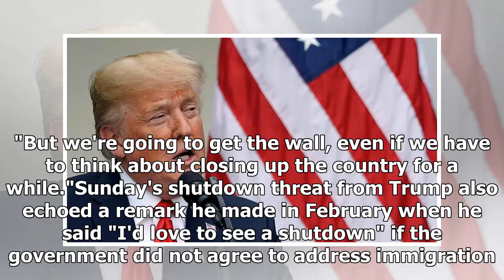Trump threatens shutdown over wall, immigration